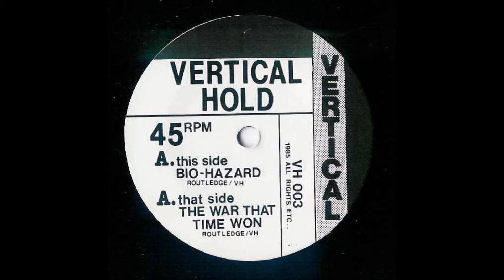Vertical Hold - The Time That War Won (1985)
UK Anarcho-Punk